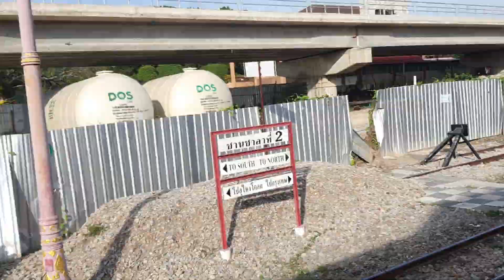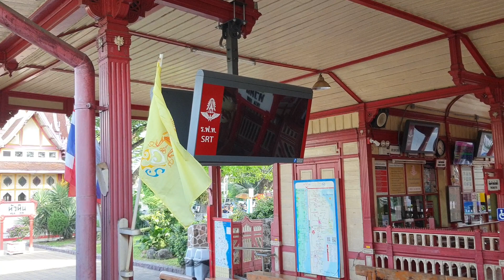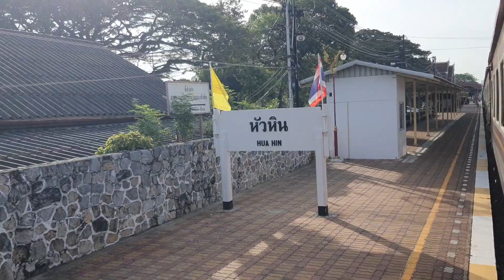ส่องสถานีหัวหินหลังใหม่ เริ่มติดตั้งบันไดเลื่อนแล้ว รถไฟทางคู่ลอยฟ้า Huahin station